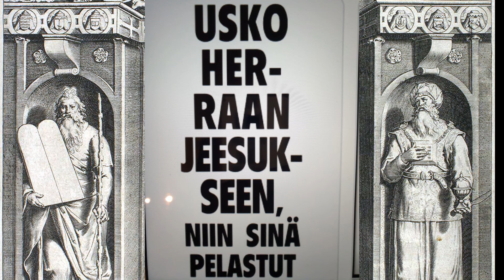PIT: Sana viikolle. Psalmi 89:37-52 kommentoituna. Raamattu (6.11.2021)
Raamattu Jeesus Jumala PIT: Sana viikolle. Psalmi 89:37-52 kommentoituna. Raamattu 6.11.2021